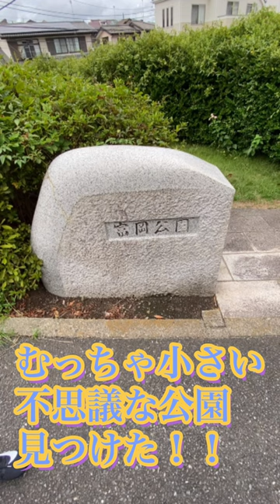日本一小さい公園！？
日本一小さく！？日本一不思議な公園！？

なんなんだろう、、、